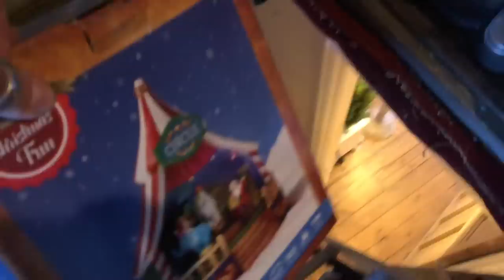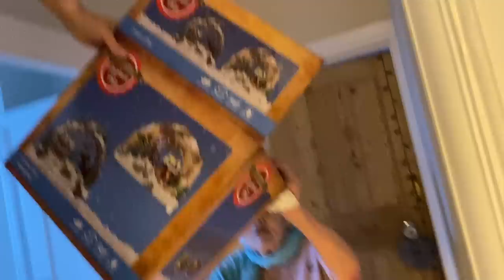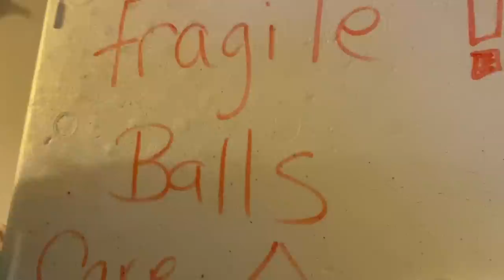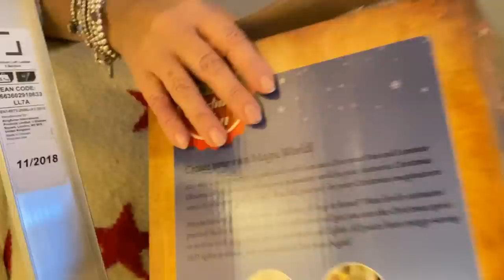VLOGMAS 4 Opening LOFT Causes PAIN, AGONY & MAYHEM! Nanny Elf TRIES to HELP & TREE Confusion REIGNS